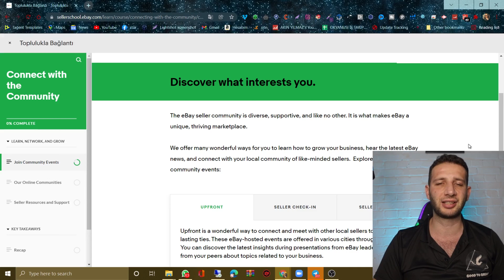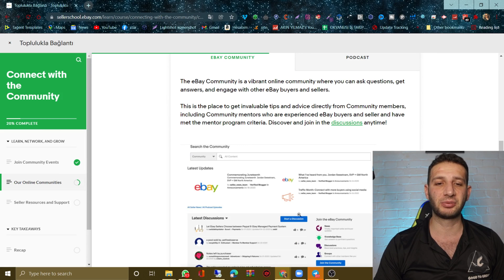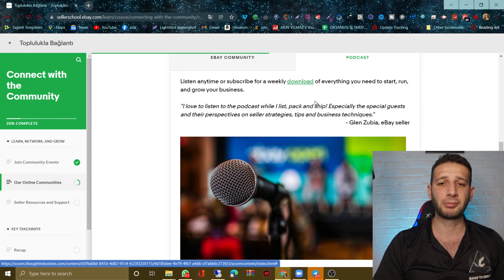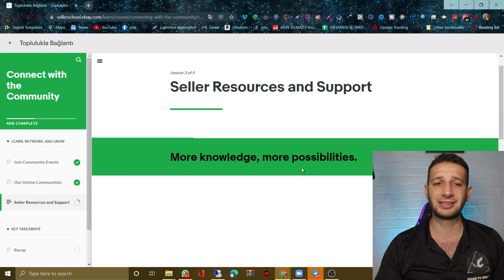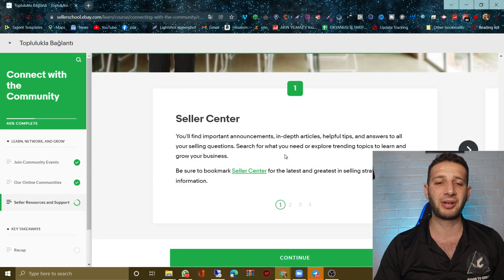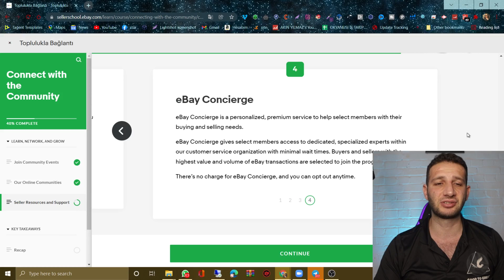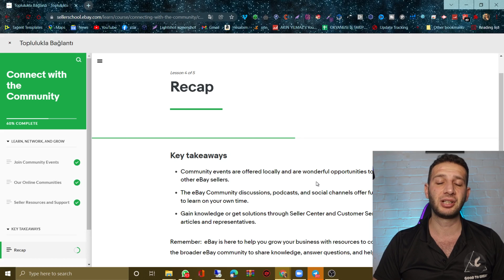6- Connecting with the Community | Ebay Dropshipping Eğitimi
Merhaba Arkadaşlar ben Akın Yılmaz. Ekibim ile birlikte Sizlere, ebay dropshipping nasıl yapılır, ebay’de satan ürün nasıl bulunur, amazon etsy shopify dropshipping ve print on demand nasıl yapılır gibi soruların çözümünü üretiyoruz.  💸 Milyoner Öğrenci (3 kurs): 💰💰💰